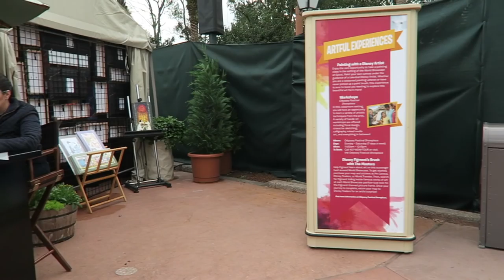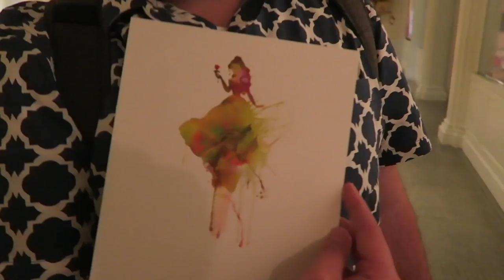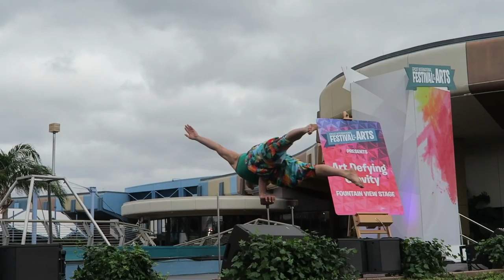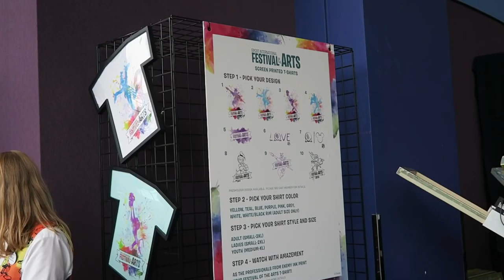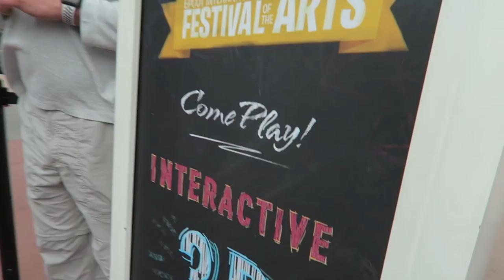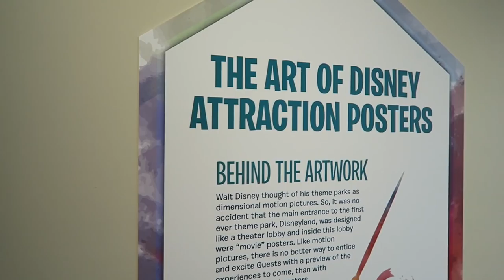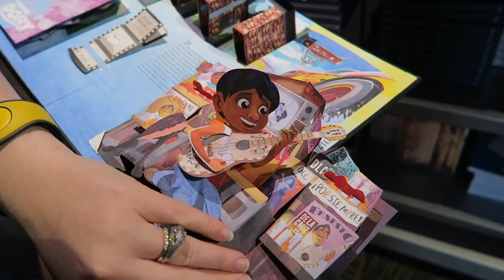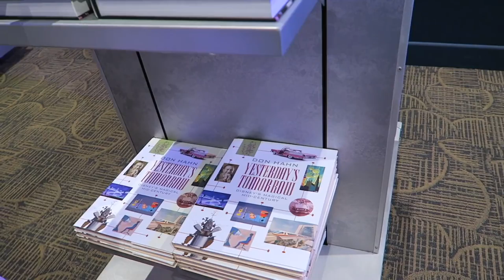Artsy Breakfast Date at EPCOT | Festival of the Arts Booths, Merchandise, & Performances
Yes, we went back to Festival of the Arts for Day 2! Today we went to focus just on the arts and entertainment. It is incredible the scale and RANGE of art they have on display. They have everything from historical Disney pieces to 5 year old children's art.